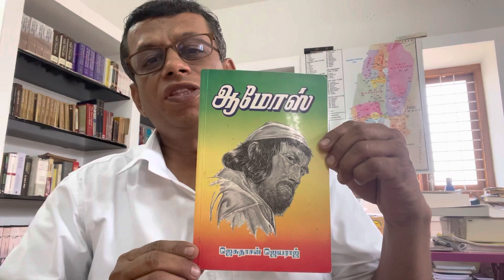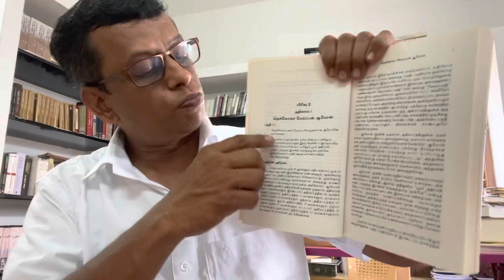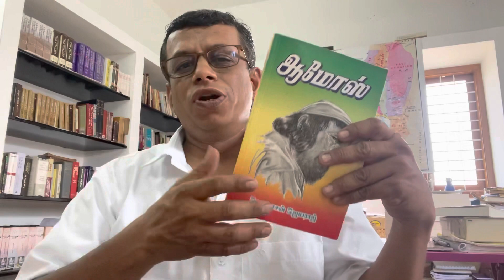நூல் அறிமுகம் 20 - ஆமோஸ் விளக்கவுரை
நூல் பெயர் : ஆமோஸ் விளக்கவுரை

நூல் கிடைக்குமிடம் : ELS சென்னை